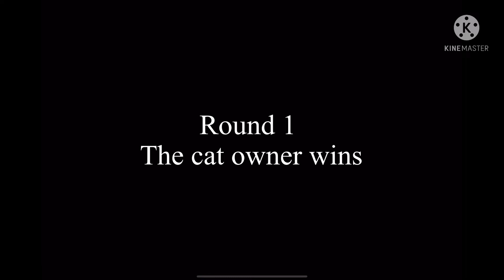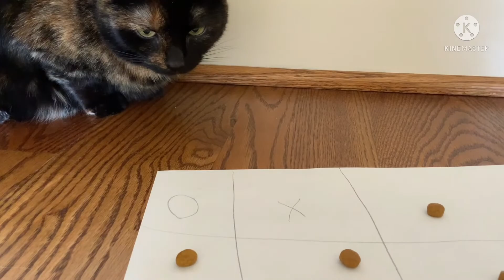Playing tic tac toe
Owner helped us